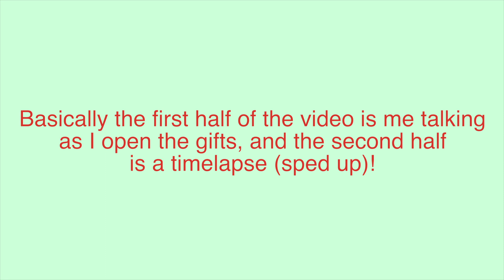MSP CHRISTMAS MAILTIME *500+ GIFTS*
🦋 MSP ACCOUNTS

US → -Chanel
CA → ≪Hope≫
UK → Melville Msp
NZ → Hvpe
NL, DE → mel ≺3
TR → imaginè

(Note: I no longer have Instagram, Anyone claiming they are me is not me.)

🎶 MUSIC